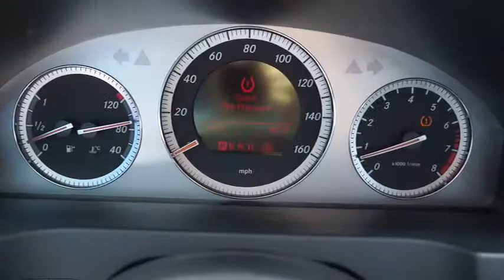2008 MERCEDES-BENZ C-Class - sedan Marina Del Rey CA, Venice, Culver City, Santa Monica, Los Angeles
2008 MERCEDES-BENZ C-Class 4dr Sdn 3.0L Luxury RWD - Stock#: 111613